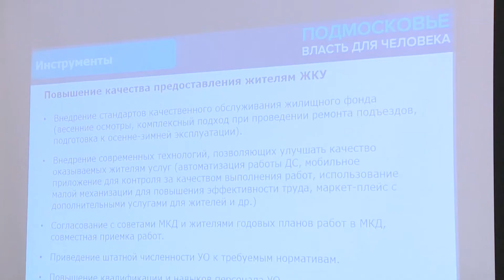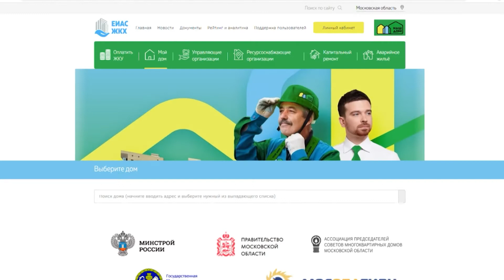По поручению губернатора все управляющие компании Подмосковья переходят на новый стандарт работы.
Управляющие компании, работающие в Раменском г.о., создадут общедомовые чаты. Каждый многоквартирный дом должен получить прямой чат с УК до 4 апреля. Такое поручение дал глава Раменского г.о. Виктор Неволин на встрече с руководителями управляющих организаций. По поручению губернатора МО Андрея Воробьева началось внедрение единого стандарта работы для всех управляющих компаний Подмосковья. Основная задача - выстроить прямое взаимодействие УК с жителями домов. От того, насколько это взаимодействие будет плотным и доверительным, будет зависеть репутация УК. «Мы как орган местного самоуправления будем следить, насколько управляющие организации клиентоориентированы в своей работе», - подчеркнул Виктор Неволин. Оценить качество взаимодействия УК и жителей поможет муниципальный центр управления регионом. «МЦУР по обращениям жителей будет отслеживать проблематику и предоставлять еженедельный отчет главе в разрезе поступивших обращений. Мы в режиме онлайн будем видеть, где идут основные проблемы, какие управляющие организации не реализуют новую модель взаимодействия с населением», - прокомментировал заместитель главы администрации Раменского г.о. по вопросам ЖКХ Виталий Чехов. До 4 апреля каждый многоквартирный дом должен получить свой прямой чат с УК, через который:  можно обозначить текущую проблему в доме; вместе с жителями будет обсуждаться план работы на год; будет предоставляться отчет УК перед жителями за прошедший год; можно оперативно получить ответ по аварийной ситуации (отключение света, воды и т.д.).